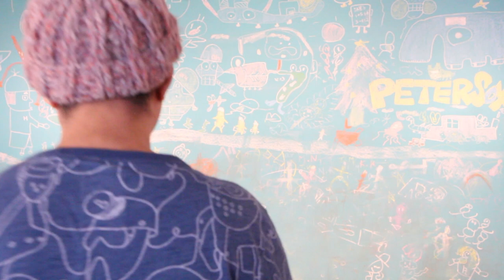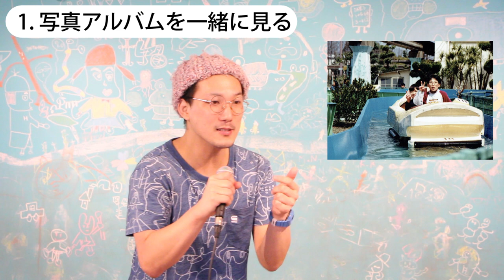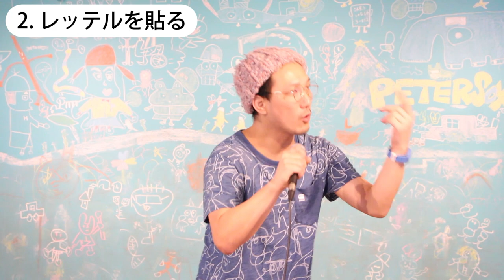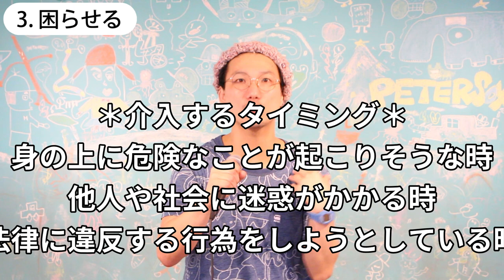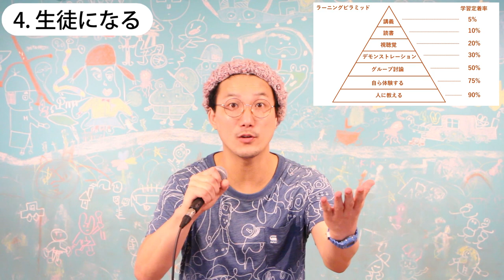【GRIT】もう諦めない！子どものやり抜く力を高める方法５選【子育て術】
このチャンネルは、１万人以上の生きる力を育んできたミスターおかっちが、仕事や人生で自分らしく輝くためのライフスキル（非認知能力）やこどもの教育に役立つ情報を紹介するエンタメ系教育番組です。

2014年に和歌山で放課後スクールPETERSOXを立ち上げ「いつでも、どこでも、自分らしく輝ける社会をつくる」をビジョンに掲げ、現在までに１万人以上の子どもと大人にライフスキル教育を提供。

2019年に青年版国民栄誉賞のJCI JAPAN TOYP 2019（旧:人間力大賞）にて、会頭特別賞を受賞。

2013年 ファーストティーコーチ優秀賞を受賞
2016年 創業支援ビジネスプランコンテスト入賞
2017年 NICe全国ビジネスプランコンテスト奨励賞
2019年 JCI JAPAN TOYP 会頭特別賞

▼参考図書
やり抜く力 -人生のあらゆる成功を決める「究極の能力」を身につける -